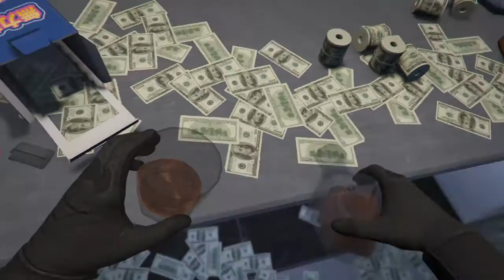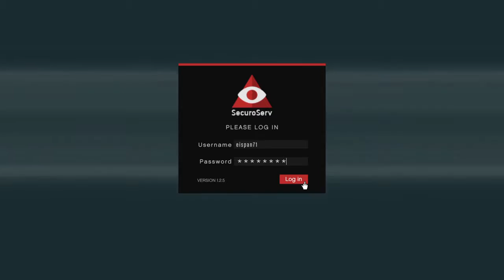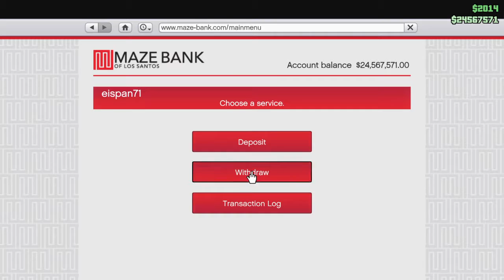GTAO Special Cargo: Coop | Assassinate Targets (Oriental Theatre)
A blackmailer instructs you to assassinate targets (Astronaut and Pogo The Space Monkey) before he reveals the location of your hostaged crates.  Vantage point is at Vinewood Boulevard over looking the Oriental Theatre.  Go get 'em cowboy!

Coop Associate: leegiiz